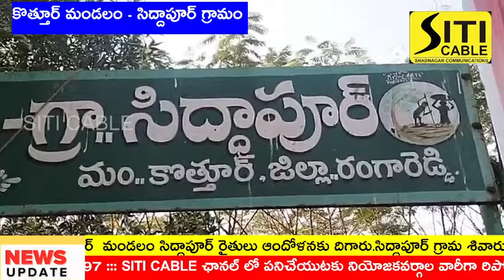సిద్దాపూర్ గ్రామంలో రైతులు, గ్రామస్తులు ఎందుకు ఆందోళనకు దిగారు మీకు తెలుసా!.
రంగారెడ్డి జిల్లా షాద్ నగర్ నియోజకవర్గం కొత్తూర్  మండలం సిద్దాపూర్ గ్రామ రైతులు ఆందోళనకు దిగారు.సిద్ధాపూర్ గ్రామ శివారులో సుమారు 330.34 ఎకరాల భూమిని గత ప్రభుత్వం పారిశ్రామిక అభివృద్ధి  కోసం టీజీఐఐసీకి అప్పగించిన విషయం విధితమే.ఇందులో భూములు కోల్పోయిన రైతులకు పరిహారం చెల్లింపులో కుంభకోణం జరిగిందని రైతులు ముందు నుండి ఆరోపిస్తున్నారు.భూసేకరణ ప్రక్రియ పూర్తయి నెలలు గడుస్తున్నా అభివృద్ధి పనుల్లో అడుగు కూడా ముందుకు పడలేదని అన్నారు.ఒకసారి పారిశ్రామిక పార్కు,, మరోసారి ఎయిమ్స్,,ఇంకోసారి ఐటి హబ్,,పేరుతో గత ప్రభుత్వం రైతులను మోసం చేసి భూములు లాక్కుందని వారు విమర్శించారు.అసలు ఈ భూముల్లో ఏం జరుగుతుందో కూడా అధికారులకు సైతం స్పష్టత లేదు.పారిశ్రామిక అభివృద్ధి కోసం కేటాయించిన భూముల్లో 25 ఎకరాలను పేదల ఇళ్ల స్థలాలకు,సామాజిక అవసరాల నిమిత్తం కేటాయించాలని వారు డిమాండ్ చేశారు.